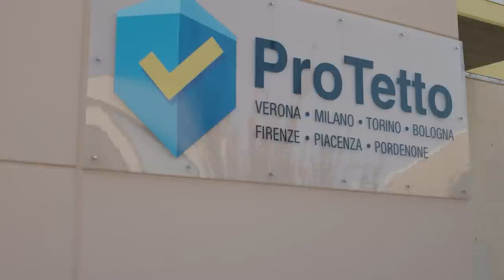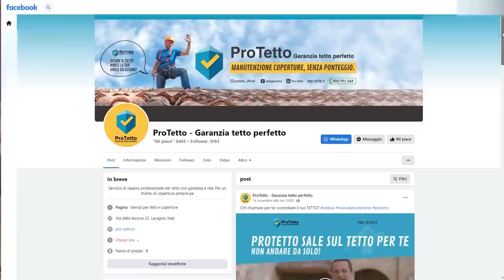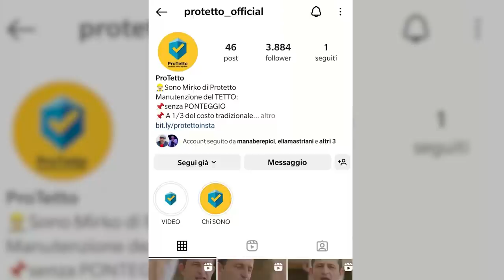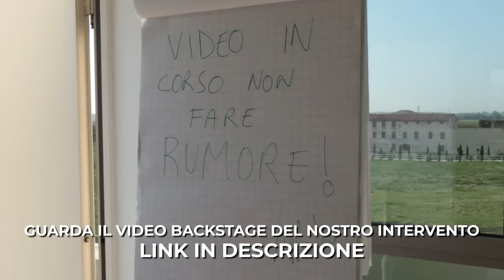Mirko Scaglia: da 1.5 a 15 MILIONI in due anni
Guarda il replay del mega evento del Papi e scopri l’esatto processo per diventare ricco

In questo video Big Luca intervista il suo studente Mirko Scaglia, imprenditore multimilionario, analizzando la sua scalata da 1.5 milioni a 15 milioni grazie al Big Luca Group.